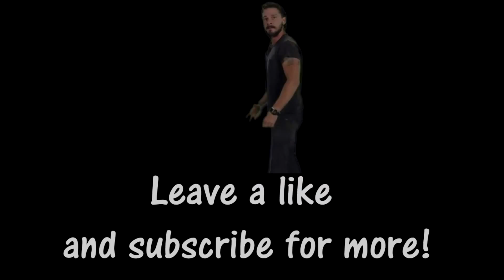SNORTING GRANDMA'S ASHES - Try Not To Laugh Gaming Moments (Black Ops 3, Destiny, and more)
Album: Young Sinatra - Welcome to Forever